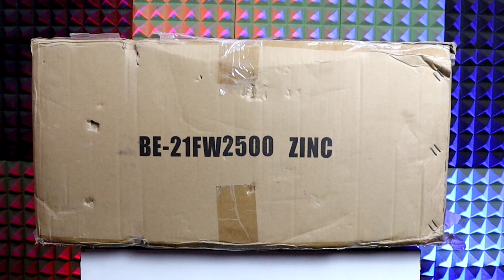सबसे तगड़ा DJ BASS 21"Baap Of All Bass Pune Dj वाला|BE-Acoustic Bass Speaker Or Amplifier Xx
MODEL :21FW2500DM

BRAND : BE_ACOUSTIC

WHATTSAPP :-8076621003